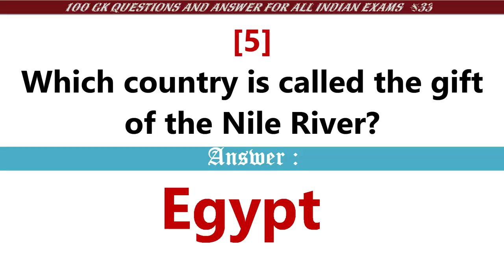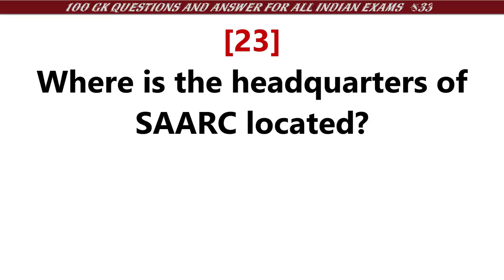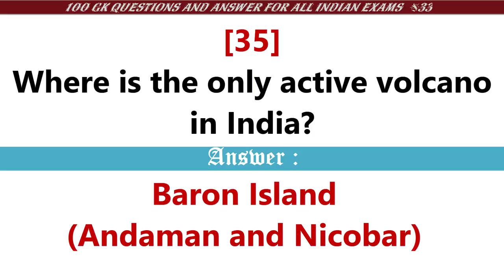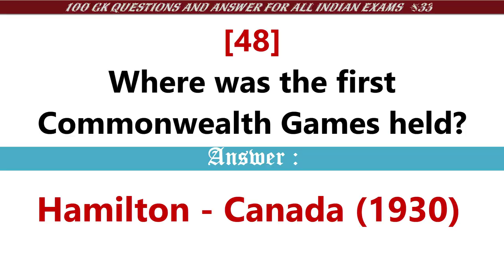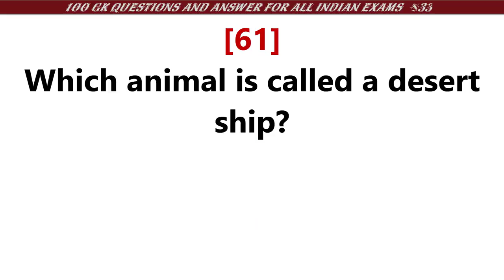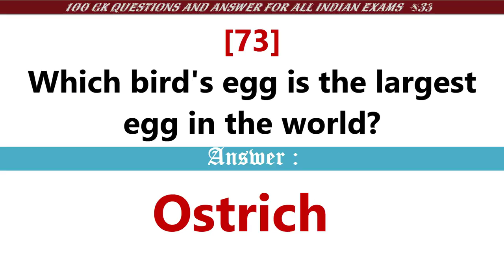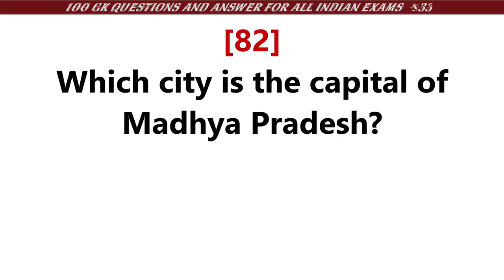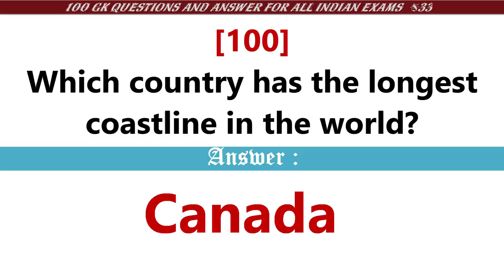100 Science GK, Geography GK and India General Knowledge for SSC, UPSC, railway RRB group d |Part-33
100 General Knowledge Questions and Answers for SSC, UPSC, railway RRB group d exam question, IBPS, PSC, CDS, NDA, SBI and other competitive exam. (Part - 33)

[1] Where is Largest Museum located in India?
[2] Where is Lotus Temple?
[3] Where is Netaji Subhash National Institute of Sports located?
[4] Where is Pisa tower located?
[5] Where is Qutub Minar located?
[6] Where is Salarjung Museum?
[7] Where is Sardar Sarovar project situated ?
[8] Where is Sun Temple located?
[9] Where is the Ajanta caves situated?
[10] Where is the Bhabha Atomic Research Center located?
[11] Where is the Longest railway station in India?
[12] Where is the Dargah of Khwaja Moinuddin Chishti?
[13] Where is the dense bird sanctuary located?
[14] Where is the famous Shitala Mata temple located?
[15] Where is the Gateway of India located?
[16] Where is the gold mine in India?
[17] Where is the Golden Gate Bridge located?
[18] Where is the Golden Temple located?
[19] Where is the headquarter of Facebook located?
[20] Where is the headquarters of International Olympic Committee located?
[21] Where is the headquarters of Northeast Frontier Railway?
[22] Where is the headquarters of Reserve Bank of India?
[23] Where is the headquarters of SAARC located?
[24] Where is the headquarters of the United Nations located?
[25] Where is the headquarters of the World Trade Organization?
[26] Where is the headquarters of UNESCO ?
[27] Where is the high court of Andaman and Nicobar Islands?
[28] Where is the highest building in the world?
[29] Where is the image of an object formed in the human eye?
[30] Where is the Indian Military Academy located?
[31] Where is the International Court of Justice located?
[32] Where is the Kanchan Ganga mountain peak located in India?
[33] Where is the 'Khuda Baksh' library?
[34] Where is the National Dairy Research Institute located?
[35] Where is the only active volcano in India?
[36] Where is the only temple of Brahma Ji in India?
[37] Where is the origin of Krishna river near
[38] Where is the parliament of India?
[39] Where is the smallest bone present in the human body?
[40] Where is the Statue of Liberty?
[41] Where is the 'Statue of Unity' build in India?
[42] Where is the Suez Canal located?
[43] Where is the Taj Mahal located?
[44] Where is the world’s longest sea crossing?
[45] Where is Vijay Stambha located?
[46] Where is Vivekananda Memorial located?
[47] Where sound travels faster, either in water or air?
[48] Where was the first Commonwealth Games held?
[49] Where was Christopher Columbus born?
[50] Where was Gautama Buddha born?
[51] Where was the'Azad Hind Fauj' established?
[52] Where was the first ever seismograph invented?
[53] Where was the first nuclear power plant established in India?
[54] Where was the Mughal Emperor Akbar born?
[55] Where was the Sabarmati Ashram established by Mahatma Gandhi?
[56] Which acid is found in lemon?
[57] Which acid is known as  Muriatic acid?
[58] Which acid is known as Aqua fortis?
[59] Which African nation is famous for chocolate?
[60] Which animal can store water in its body?
[61] Which animal has hump on its back?
[62] Which animal is called a desert ship?
[63] Which animal is called King of Jungle?
[64] Which country has only one Neighbour?
[65] Which country has longest border in the world?
[66] Which animal is recognized as the fastest animal on the earth?
[67] Which are the 7 continents in the world from largest in area to smallest?
[68] Which are the colours in a rainbow?
[69] Which are the vowels in the English alphabet series?
[70] Which bacteria cause curd from milk? - lacto bacillus
[71] which bank is called bankers bank of India?
[72] Which became the first film in India?
[73] Which bird's egg is the largest egg in the world?
[74] Which blood group is called Sarvadata?
[75] Which blood type is the rarest in the humans?
[76] Which city in United States has the nick name ‘The Big Apple’?
[77] Which city is the first in the world with a computerized traffic signal system?
[78] Which city is also known as ‘The Eternal City’?
[79] Which city is called the Seven Hills?
[80] Which city is the capital of Afghanistan?
[81] Which city is the capital of Japan?
[82] Which city is the capital of Madhya Pradesh?
[83] Which city of India is known as 'Pink City'?
[84] Which civilization was developed on the banks of the Nile River?
[85] Which colour indicate Highest Temperature?
[86] Which colour symbolizes peace?
[87] Which constitution amendment is called 'mini constitution'?
[88] Which continent is Britain part of?
[89] Which continent is known as Dark continent?
[90] Which country are the Giza Pyramids in?